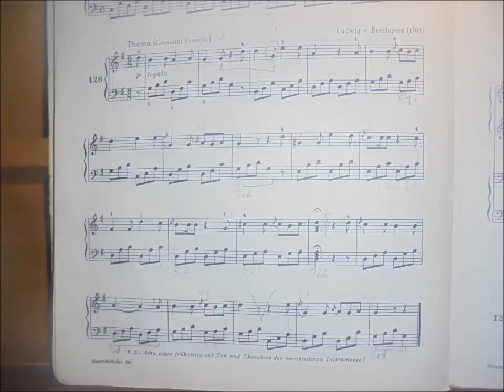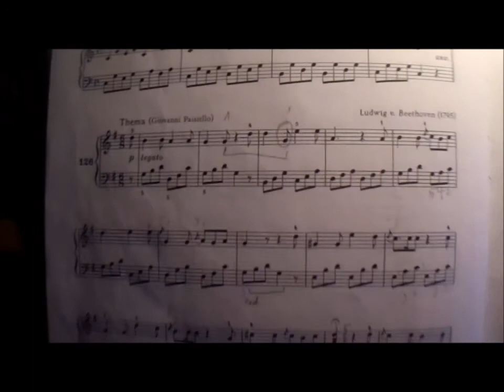Thema (Giovanni Paisiello) ~ Ludwig van Beethoven (Klavier)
Am 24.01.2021 habe ich ein klassisches Musikstück (Thema (Giovanni Paisiello)) des weltberühmten deutschen Komponisten Ludwig van Beethoven aus meinem allerersten Notenheft auf dem Klavier von meinem Vater nachgespielt 😊🎹🎼🎵🎶